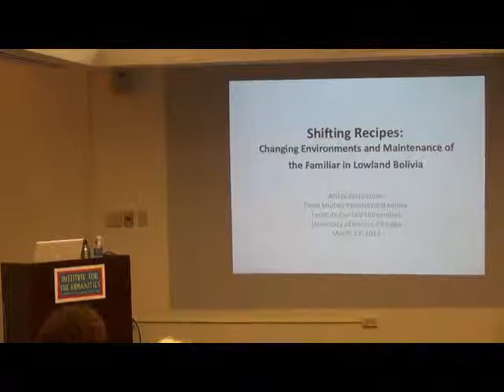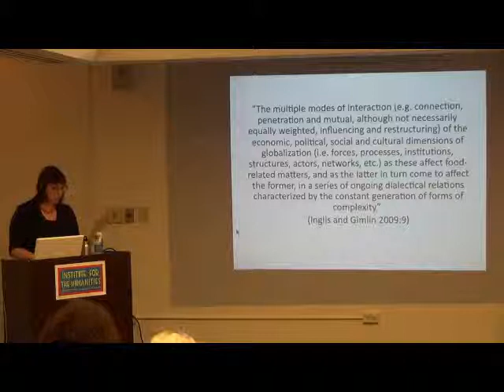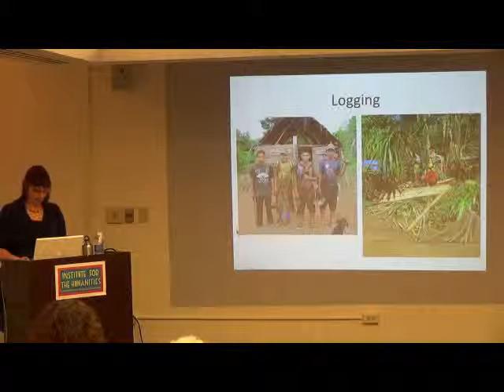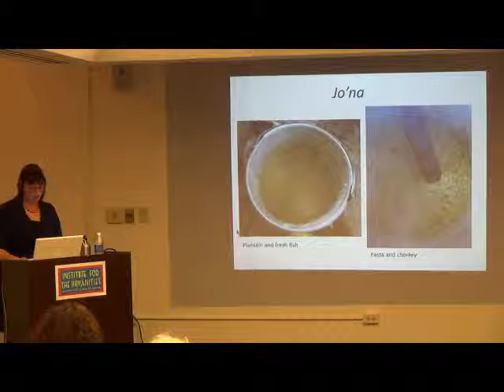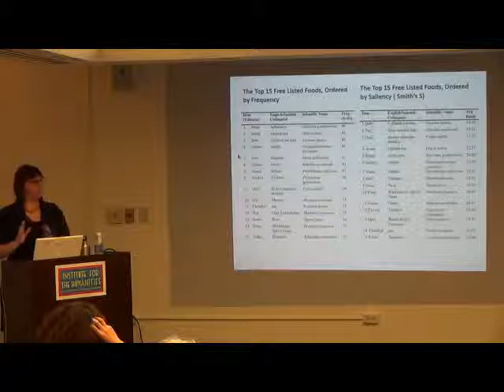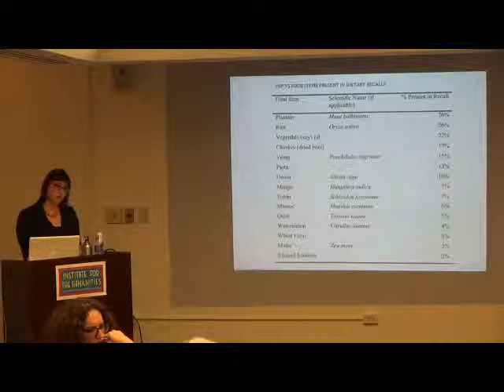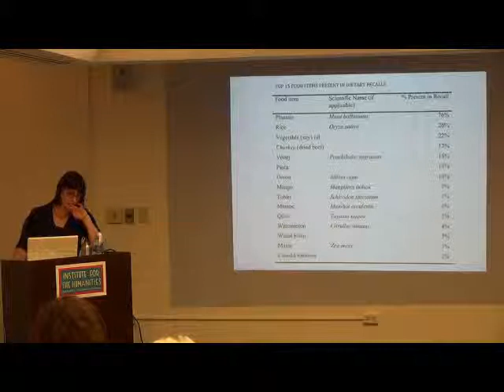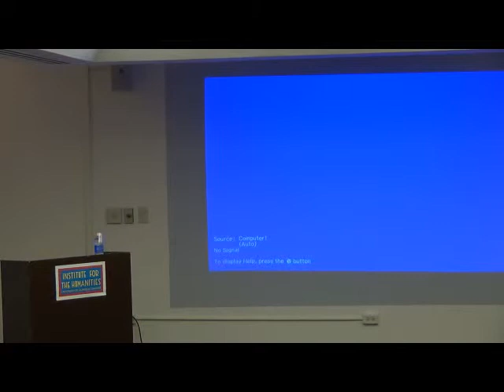Shifting Recipes: Changing Environments and Maintenance of the Familiar in Lowland Bolivia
Recent economic developments and environmental changes in the Bolivian Amazon have shifted how and what types of foods the Tsimané Indians, a historically forager-farmer population, have access to. Increasingly, the everyday diet includes less diversity in forest-based foods and more commodity goods. However, cooking techniques have remained similar over time, allowing new ingredients and ratios of ingredients to resemble more traditional dishes. In this paper Zycherman argues that cooking techniques are a vital characteristic for achieving food security in an increasingly food insecure population.